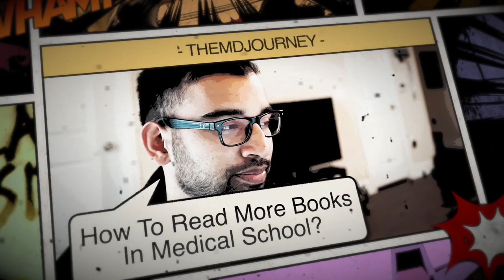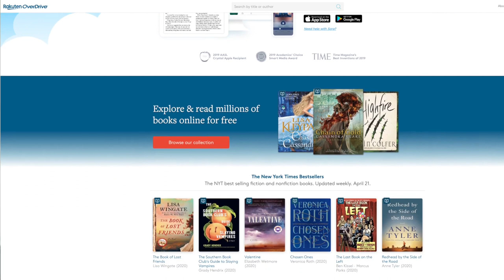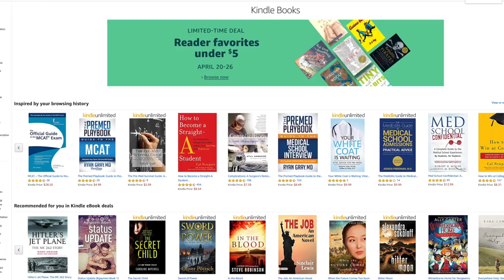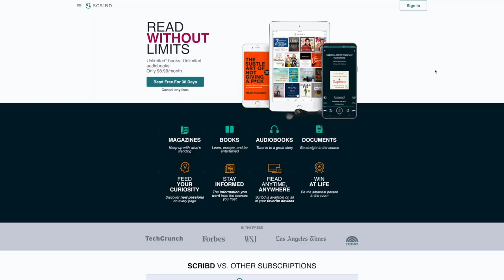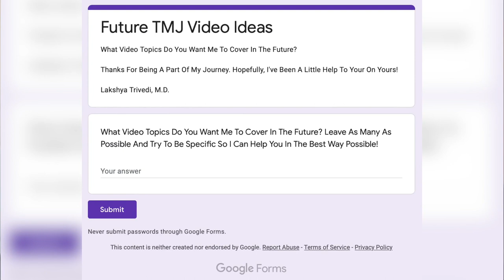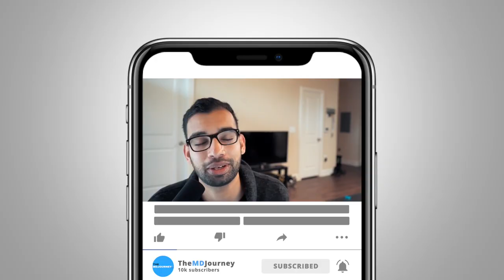How To Read More Books In Medical School? - TMJ Show 021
How do you read more books in medical school?

Med students know this all too well while pre-meds can only imagine, but you will need to find a way to read books in med school. Yet, how can you find time for books!?

It’s a fair question considering that there already seems a lot to think about as a medical student. There’s the rotations, the Step 1 and Step 2 tests, the match preparations, and, occasionally, life gets in the way too!

It might be difficult to think about how to read a book with all that’s in the way. But, I am here to tell you that it is possible.

In this new episode of the TMJ show, I talk about how you can still find time to read without losing sight of the main objective- surviving med school.

I go into how much time to regularly set aside, what apps to use as well as my favorite resource for reading. So, check this one out!

Survey For Topics You Want Me To Cover In The Next Videos

Audible.com and if you sign up using that ) you get 2 FREE audiobooks!

) Get Your First 2 Months FREE!

TMJ Podcast:⤵️
Popular Resources:⤵️